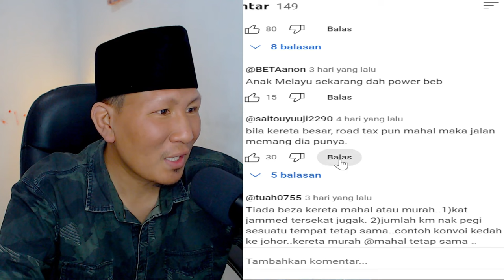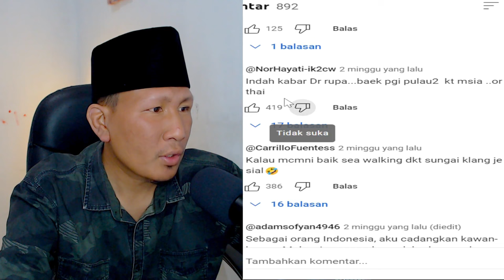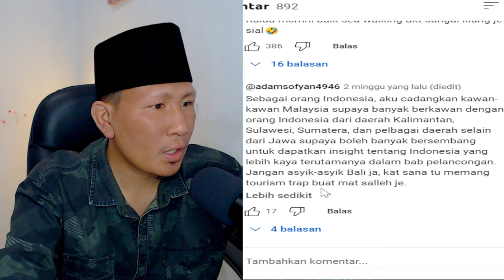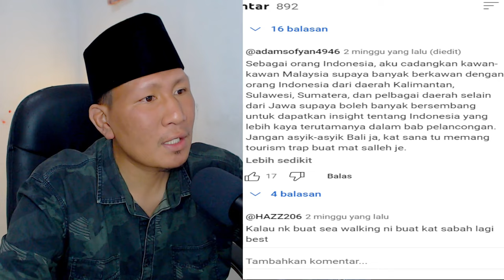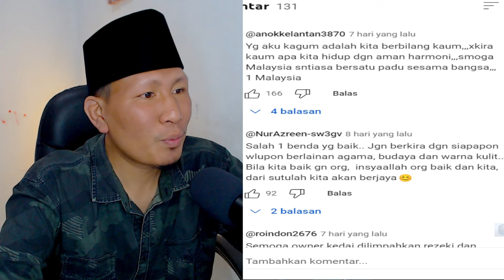🔥WHAT❓KAPAN MAJUNYA⁉️PELANCONG MALAYSIA KENA SCAM DI BALI⁈ SUDAH BAYAR MAHAL TAPI KOK MACAM NI⁈🇮🇩🇲🇾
WHAT❓PELANCONG MALAYSIA KENA SCAM DI BALI⁈ SUDAH BAYAR MAHAL TAPI KOK MACAM NI⁈

GAES BANTU SUPPORT CHANNEL KITA :

+ @CAKMOJIB TV
+ @KEBUN CAKMOJIB